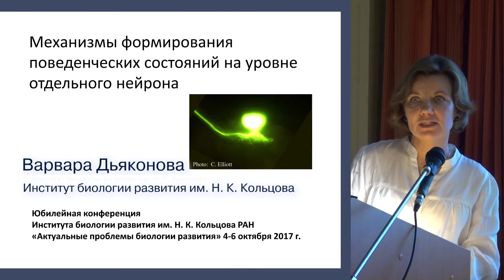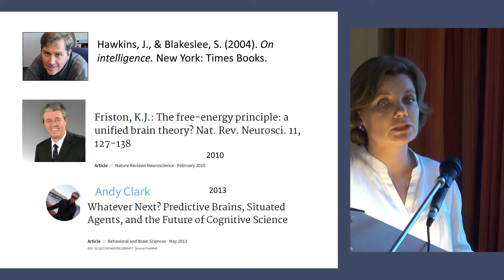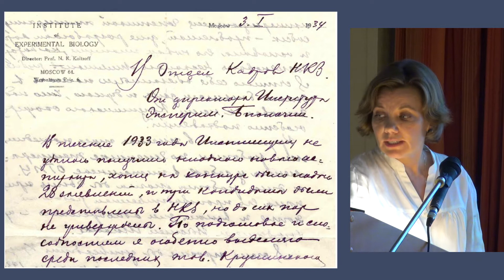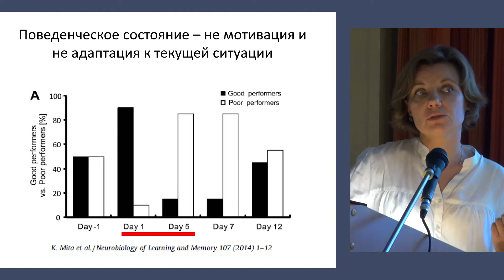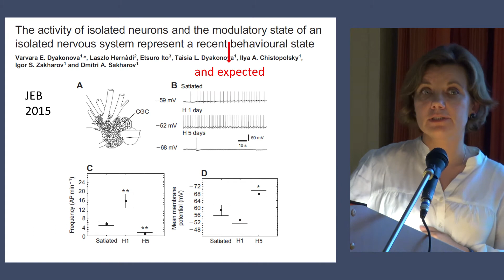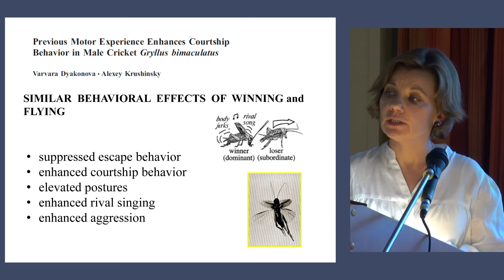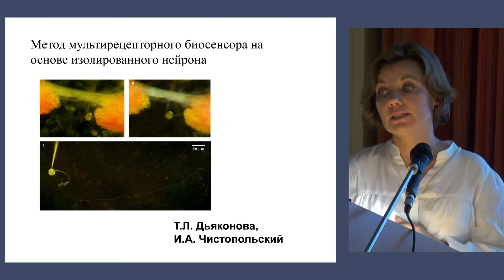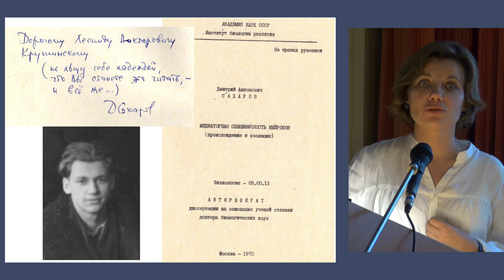В.Е.Дьяконова.Поведенческое состояние как прогноз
Юбилейная конференция Института биологии развития им. Н.К. Кольцова РАН с международным участием «Актуальные проблемы биологии развития».
Варвара Евгеньевна Дьяконова, лаборатория нейробиологии развития ИБР РАН, Москва.
Лекция «Механизмы формирования поведенческих состояний на уровне отдельного нейрона» прочитана
5 октября 2017 г.